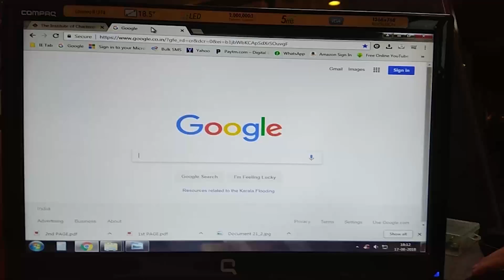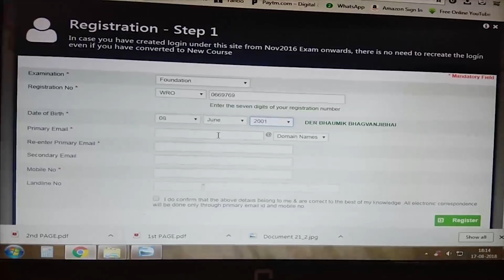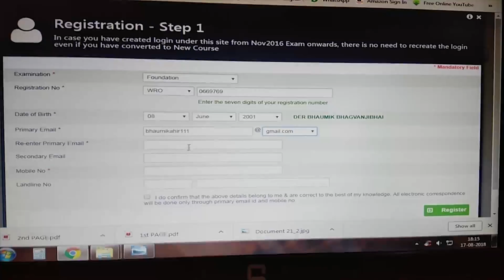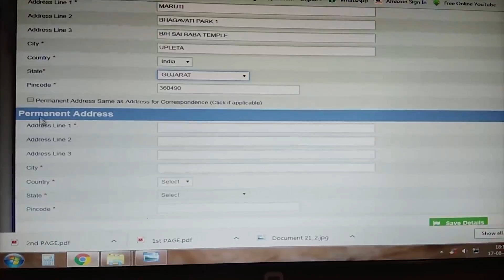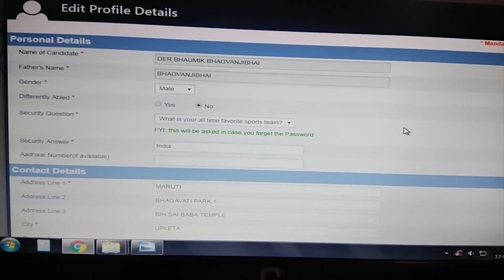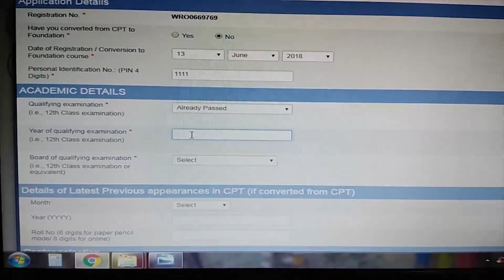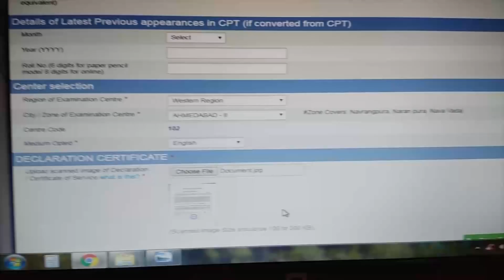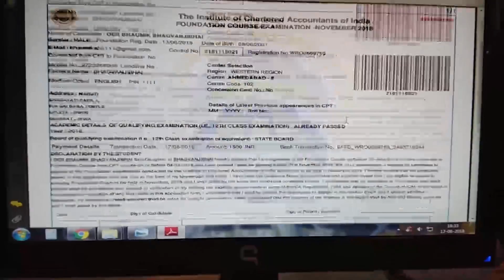How to Fill Exam form for CA Foundation Nov'18 : A Demo by Navkar Institute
Dear Students,

CA Foundation Nov 18 exam is approaching. Last day to submit the exam form is August 27th .

All the best for exams. Good luck to all students